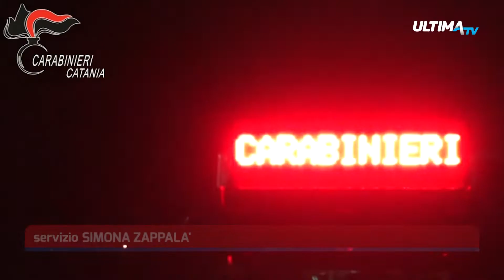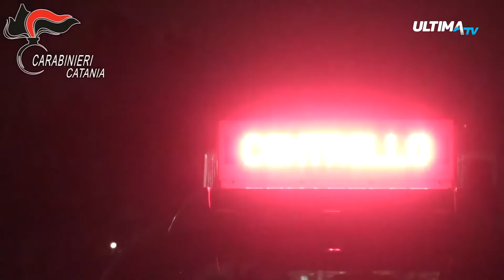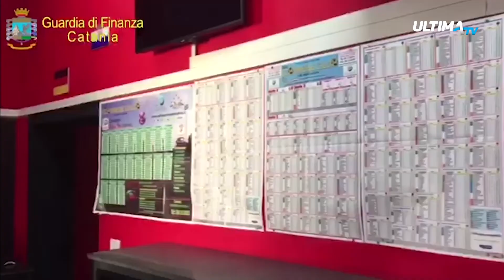La Procura di Catania continua ad indagare sulle scommesse illegali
Infiltrazioni della mafia nelle scommesse online sono al centro di un'inchiesta della Procura distrettuale di Catania che ha portato ad un'ordinanza cautelare nei confronti di 21 indagati.
Tra loro anche il vice sindaco di Misterbianco, Carmelo Santapaola.